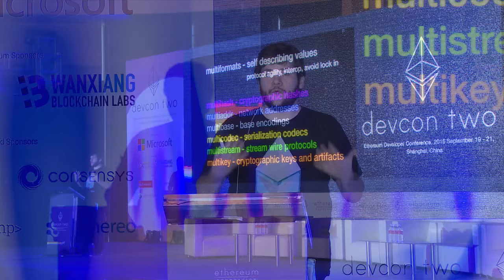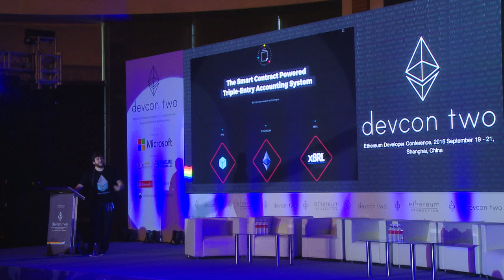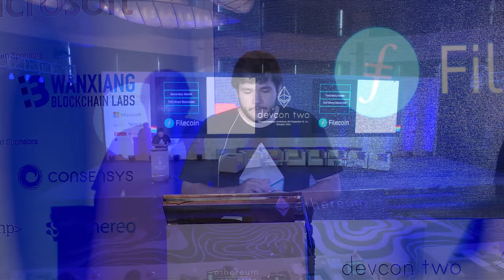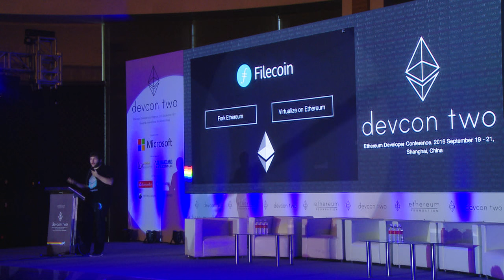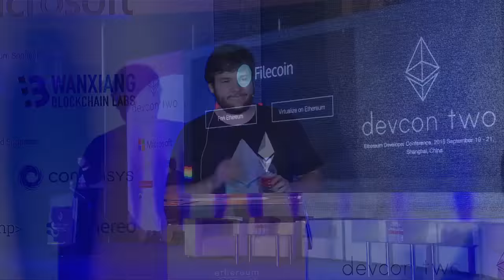IPFS and Ethereum: Projects, Important News, Demos, and More - Juan Benet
IPFS — the InterPlanetary File System — is a next-generation web transport protocol to make the Web faster, safer, decentralized, and permanent. It is based on git, bittorrent, and other p2p systems. Content-addressed and signed hyperlinks allow web content and apps to be distributed peer-to-peer, to work without an origin server, to be encrypted end-to-end, to be censorship resistant, to work while offline, and more.

This talk includes:

1) a short introduction to IPFS for those new to it.
2) an update on important Ethereum-relevant developments since DEVCON1.
3) js-ipfs, the IPFS implementation on the browser, for Web3 Apps.
4) IPLD, standard data format for hash linked data structures.
5) ??? And an Important Surprise !!!